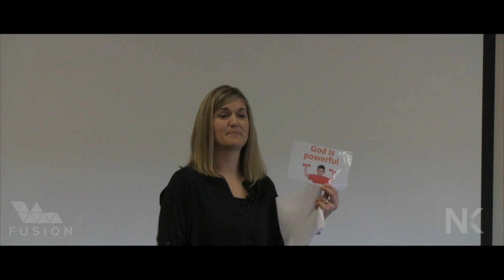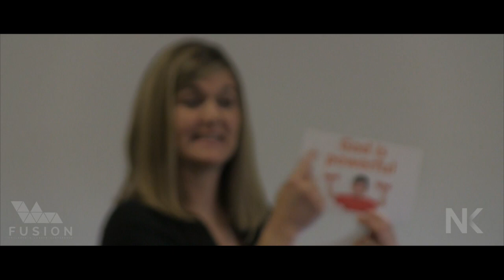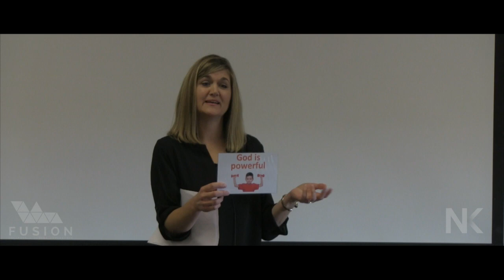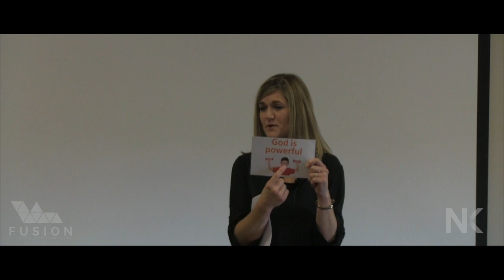How To Teach Young Kids About God | Tami Smith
Workshop from Fusion Children's Leader Conference 2017. Early Childhood Ministry is more than just babysitting. We have a great opportunity to teach young kids God's Word. This is not only fun, but will  make a big difference in kids' lives and impact their families. Who knows what God will do through the kids in your care.